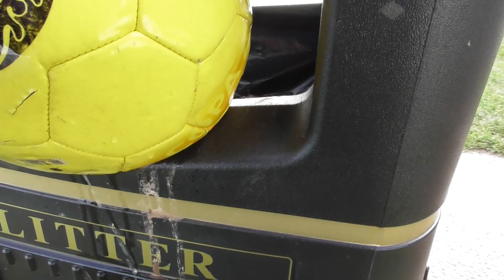Bear's Bites 09/02/2022 Part 1 of 3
Bear's Bites 09/02/2022 Part 1 of 3 (Includes slow worm, litter, robin, plane-spotting, quayside)